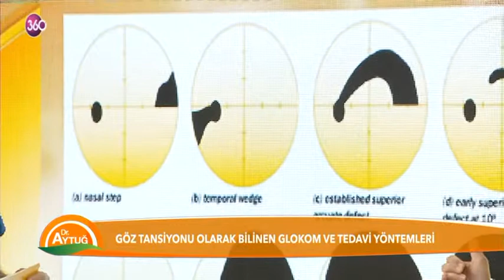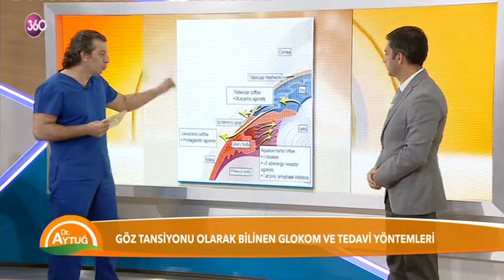CEM MESCİ 07 05 2015